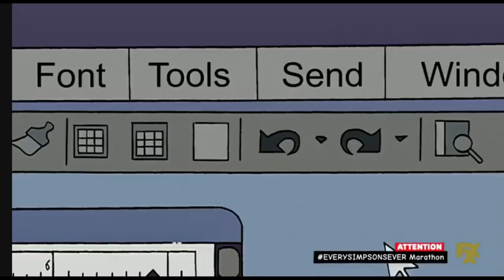Ned Flanders SJW snowflake kent brockman swearing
if you ever come accross these kind of people on social medias or other places, do share :p